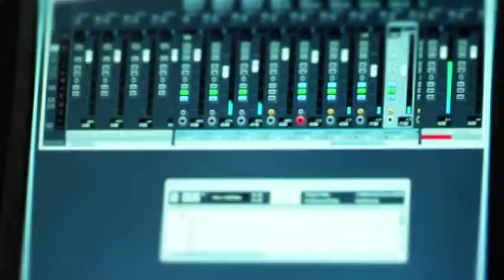Daak Diyache Diyal Aamre Cover By Al Haj Elias Uddin Mollah MP YouTube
ডাক দিয়াছেন দয়াল আমারে। ইলিয়াস মোল্লাহ কভার গান